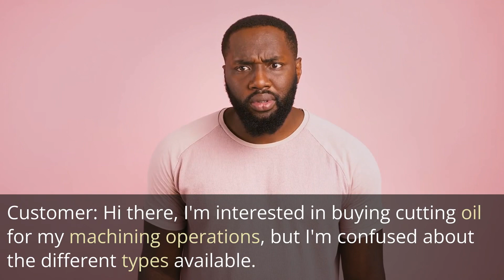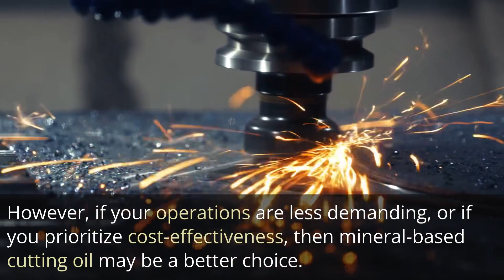Difference between mineral base cutting oil and semi synthetic cutting oil🛢️ explained.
Watch till end to see the difference and use as per your need and save cost 💰🤑